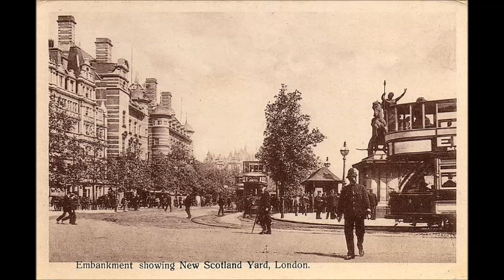WHitehall 1212 52-03-23 ep18 Case of the Black Gladstone Bag